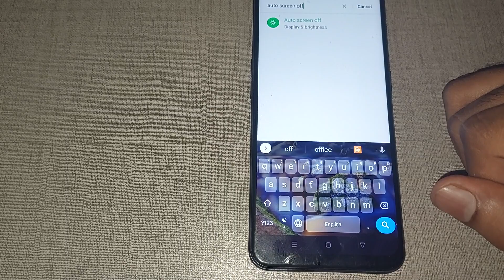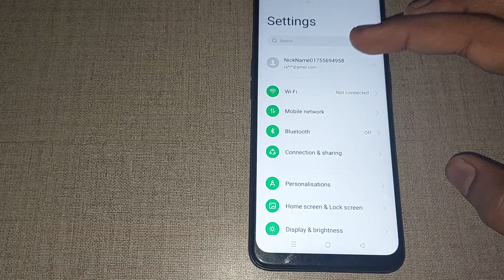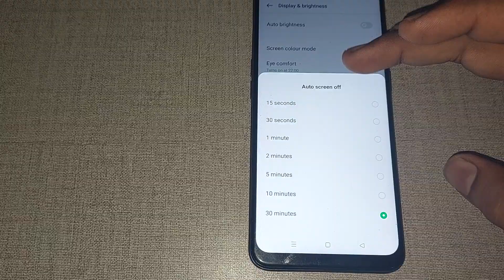auto screen off setting oppo reno, oppo reno me auto screen off use kaise kare